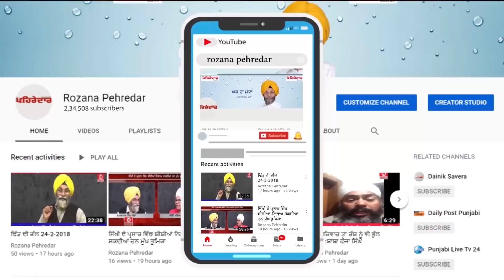Five Injured|ਪੰਜ ਕੈਦੀ ਜਖਮੀ ,ਦੇਖੋ ਪ੍ਰਸ਼ਾਸਨ ਦਾ ਕੀ ਕਹਿਣਾ|Pehredar Tv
Latest News|Ludhiana Central Jail|Ludhiana Live|Ludhiana News